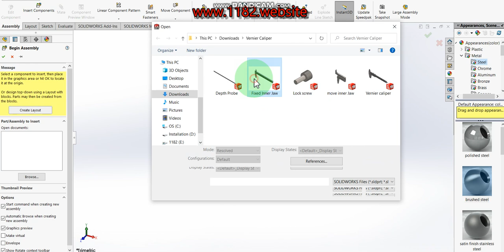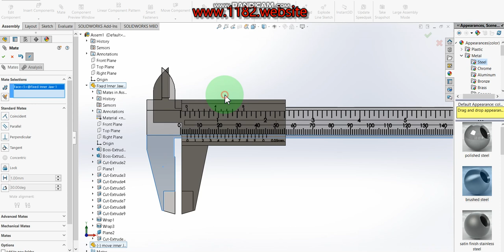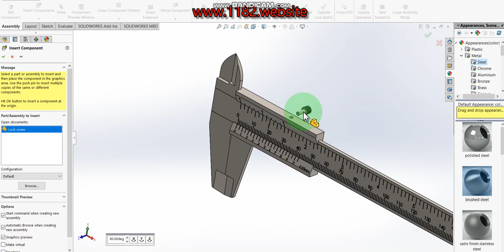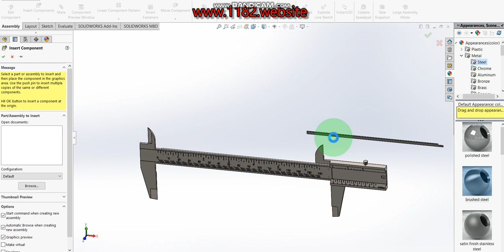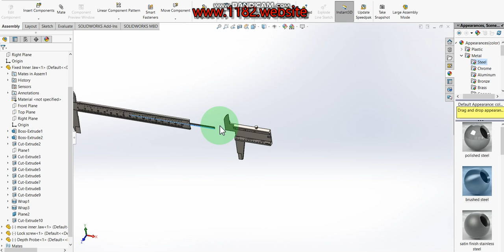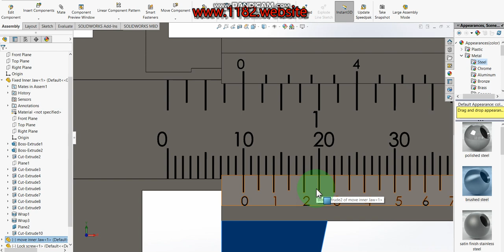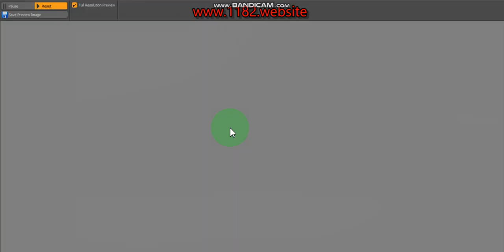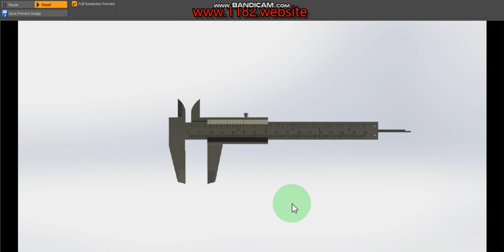how to assemble a Vernier caliper in Solidworks (design and Assembly of Vernier Caliper)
Hello friends, today I will be showing how to make a 3D Vernier caliper Part Design in Solidworks.  This tutorial explains it step by step in detail so it is easy to follow at any level.